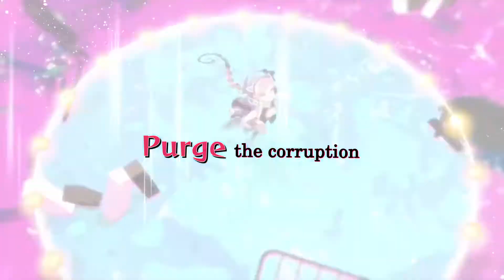Poison Control - Announcement Trailer | PS4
When a mysterious phenomenon causes spirits to become trapped within poisonous manifestations of their own personal despair, only the haughty Poisonette and her amnesiac Soul Mate can purify them. Venture through the different Belles' Hells to defeat enemies, learn the stories of fallen souls and other Poisonettes, and fight your way to Heaven in this stylishly twisted action shooter!

Coming Early 2021 to PS4.